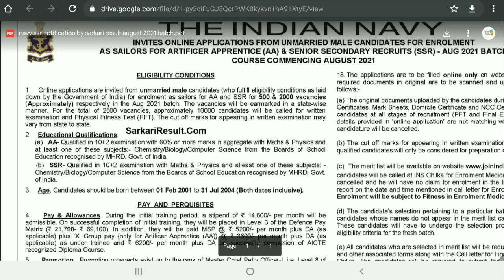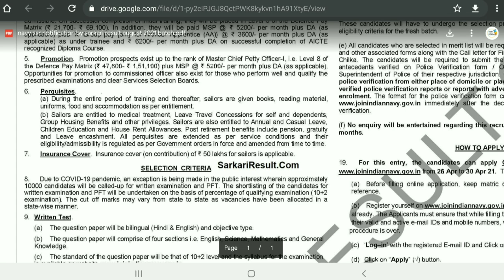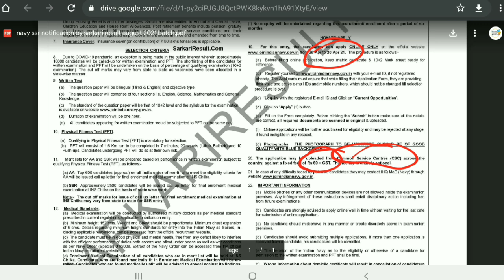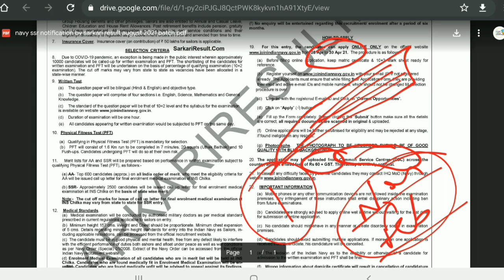Join Indian Navy | Indian Navy Recruitment 2021 Apply Online | 10th,12th Pass Vacancy | Full Details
Indian Navy New Vacancy Good News | Navy SSR AA MR Vacancy 2021 Update | Age Relaxation

• Navy SSR AA MR Vacancy 2021
• Navy Online Form 2021 Date
• Navy Vacancy Expected Date
• Navy New Vacancy Kab Aayegi
• Navy Notification Kab Aayega
• Indian Navy NEW Vacancy Update
• Navy SSR AA MR Bharti 2021
• Indian Navy Recruitment 2021
• Navy Online Form 2021 Age Limit
• Indian Navy Notification 2021
• Navy New Vacancy 2021 Notification
• Navy SSR AA MR New Vacancy Update

Indian Navy Vacancy 2021 | Navy Bharti 2021 Update | Navy Ki Vacancy Kab Aayegi | Navy SSR AA MR Vacancy 2021 Batch Recruitment & Notification